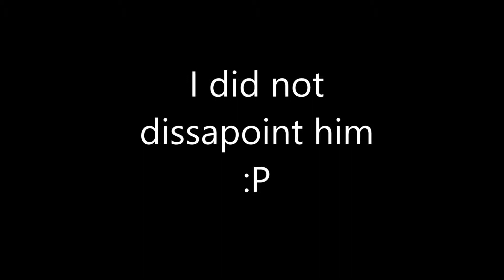1v1 Snipers Only w/ a friend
Sorry for not commentating. But hopefully you enjoyed the video otherwise!